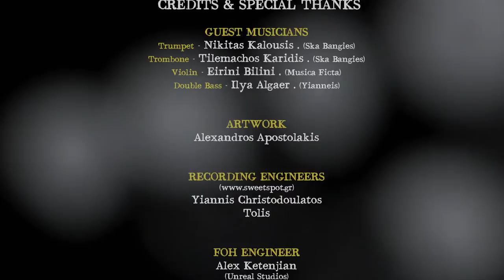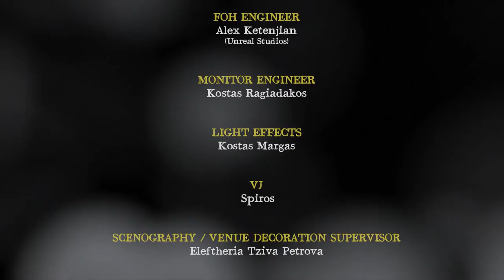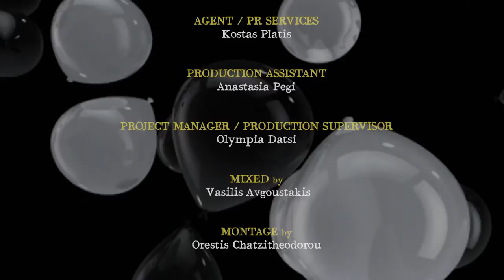Rosebleed - "The 6th of May" live DVD [Full Concert]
Our Debut album presentation "White Balloons" recorded and video taped live on the 6th of May 2010 @ Kyttaro (GR). Many thanks to all who supported us with their presence and special thanks to all of those who helped us make it happen!

For those who are interested, we are planning on releasing the whole gig in HQ with some extras in a physical form in the next months.

.Bingo
.When the Sun Blows up (sailor song)
.I Want to have it All
.I Promise
.Until Next Time
.All we Say
.This one is from the Children
.No Future
.White Balloons
.Claud
..Anarchy
..The Trip
..Time if Fire
..The Libertine
..We lose Control

GUEST MUSICIANS
Trumpet - Nikitas Kalousis . (Ska Bangies)
Trombone - Tilemachos Karidis . (Ska Bangies)
Violin - Eirini Bilini . (Musica Ficta)
Double Bass - Ilya Algaer . (Yianneis)

ARTWORK
Alexandros Apostolakis

Yiannis Christodoulatos
Tolis

FOH ENGINEER
Alex Ketenjian
(Unreal Studios)

MONITOR ENGINEER
Kostas Ragiadakos

LIGHT EFFECTS
Kostas Margas

VJ
 Spiros

SCENOGRAPHY /VENUE DECORATION SUPERVISOR
Eleftheria Tziva Petrova

DIRECTOR & VIDEO ART
Ioannis Nikiforos

CAMERAS
(déμodé Production)
Alexandros Tiniakos
Kostantinos Mpourdos
Ioannis Nikiforos

 Kostas Antonopoulos

AGENT / PR SERVICES
Kostas Platis

PRODUCTION ASSISTANT
Anastasia Pegi

PROJECT MANAGER /
 PRODUCTION SUPERVISOR
Olympia Datsi

MIXED by
 Vasilis Avgoustakis

MONTAGE by
Orestis Chatzitheodorou